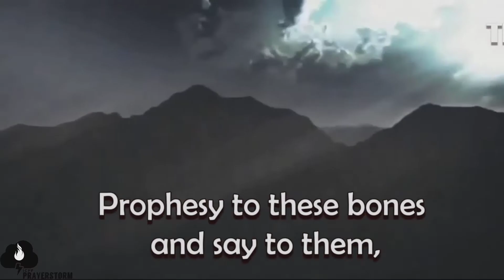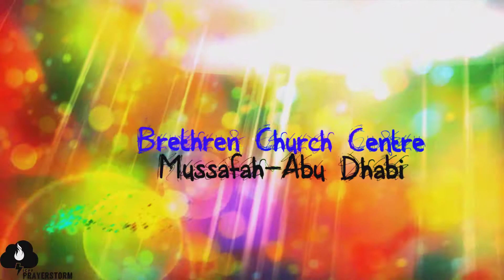ICPF National Prayer Storm 2014 - Promo Video [HD]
ICPF National Prayer Storm
Promo video